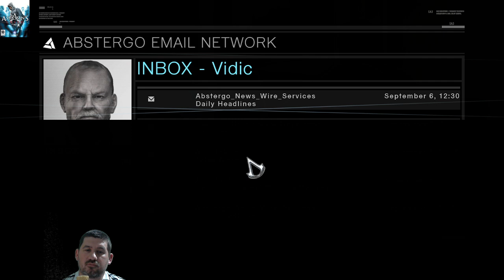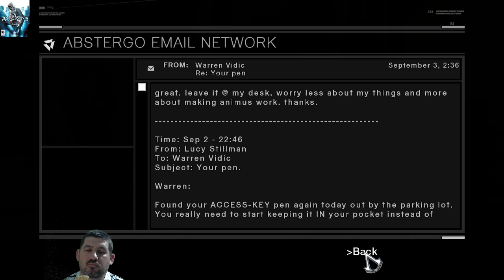Heti hetes ... Assassin's Creed(7.)